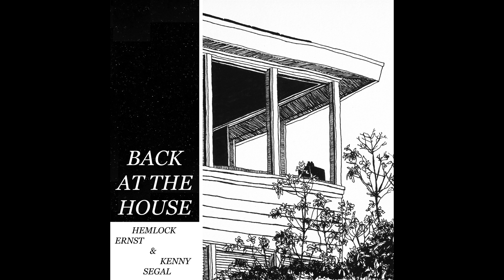Hemlock Ernst & Kenny Segal - Messy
Hemlock Ernst & Kenny Segal - Back At The House (2019)